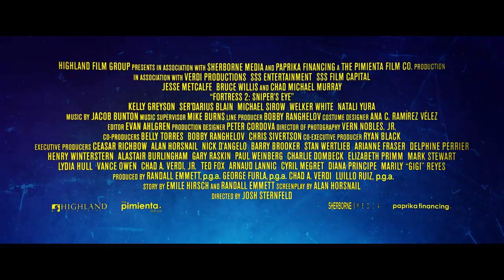Fortress: Sniper's Eye | 2022 | UK Trailer | Cyber-Thriller starring Bruce Willis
Fortress: Sniper’s Eye is an explosive, all-out-action cyber-thriller starring action megastar Bruce Willis with Jesse Metcalfe (Escape Plan II) and Chad Michael Murray (Riverdale).

Weeks after the deadly assault on Fortress Camp, Robert (Willis) makes a daring rescue to save Sasha, the widow of his old nemesis Balzary (Murray). But back in the camp’s command bunker, it appears Sasha may have devious plans of her own. As a new attack breaks out, Robert is confronted with a familiar face he thought he’d never see again. Fortress: Sniper’s Eye is from the producers of Lone Survivor and The Irishman and directed by Josh Sternfeld (Meskada).

Signature Entertainment presents Fortress: Sniper’s Eye on Digital Platforms July 11th and DVD July 18th.